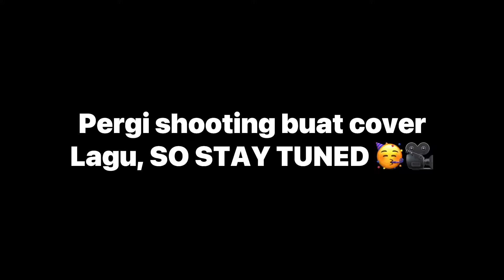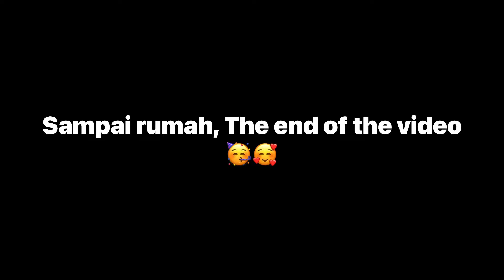BALI VLOG - DAY 4